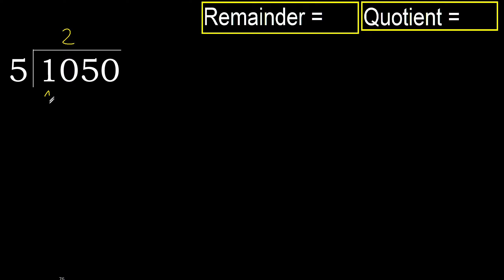Divide 1050 by 5 , remainder . Division with 1 Digit Divisors . How to do